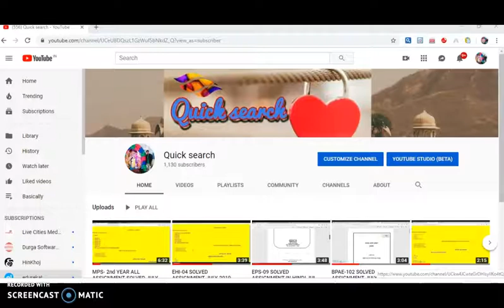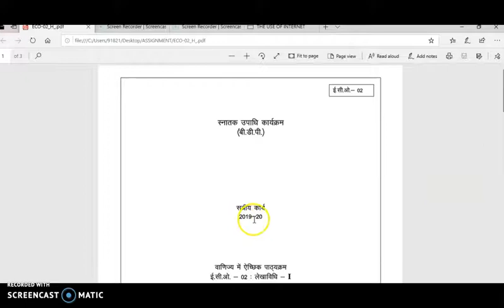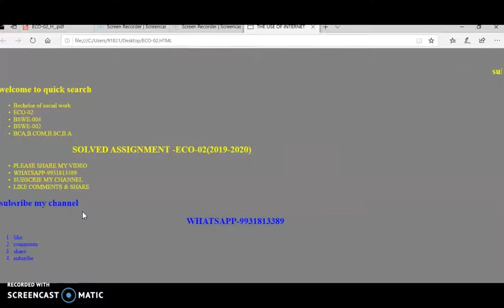ECO-02 SOLVED ASSIGNMENT IN HINDI 2019-2020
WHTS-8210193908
FST-01 SOLVED ASSIGNMENT IN HINDI 2019
SUBJECT CODE-
MED-02
MED-04
MED-08
MPSE-03
NPSE-04
MPSE-06
MPSE-08
MGPE-10,11,13
EPS-09 SOLVED ASSIGNMENT 2019

BPAE-102 SOLVED ASSIGNMENT JULY-2019

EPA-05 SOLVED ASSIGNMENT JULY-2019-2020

EHI-01 SOLVED ASSIGNMENT JULY 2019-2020

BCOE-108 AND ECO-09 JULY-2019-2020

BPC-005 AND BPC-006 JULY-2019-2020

 ACS-01,ACC-01,ESO-15,ESO-16 ALL AVAILABLE

BACHELOR OF SOCIAL WORK
SUBJECT CODE-BSWE-004,BSWE-002
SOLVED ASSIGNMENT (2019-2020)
MEDIUM-ENGLISH/HINDI

OTHER COURSE
1.BCA-ALL semester solved assignment available
2.B.Com-sabhi years(1st yr,  2nd yr ,3rd yr)solved assignment available(hindi/english)
3.B.A-sabhi years(1st yr,  2nd yr ,3rd yr)solved assignment available(hindi/english)
4.B.Sc-physics,chemistry,math, sabhi ka assignment available h
AHE01